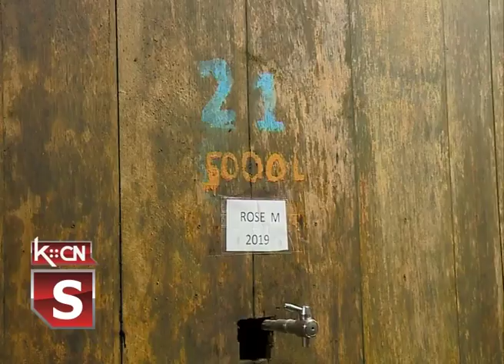Radovi u vinogradima i vinskim podrumima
U vinogradima na Fruškoj Gori završeni su poslovi na rezidbi vinograda, a brojni vinari i vinogradari obeležili su i svog zaštitnika svetog Trifuna. Nakon rezidbe tu su i drugi poslovi u vinogradu, jer on traži slugu, a ne gospodara, dok u podrumima odležava vino iz prošlogodišnje berbe. Posetili smo jedan od najstarijih podruma na Fruškoj Gori u Bukiću, koji je sada u vlasništu vinarije IN, porodica Ilić i Nijemčević.